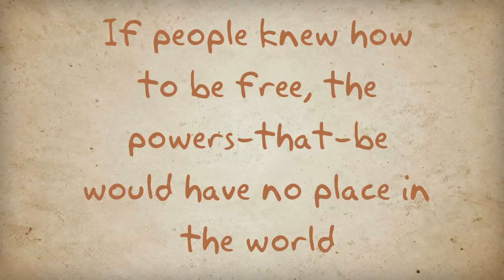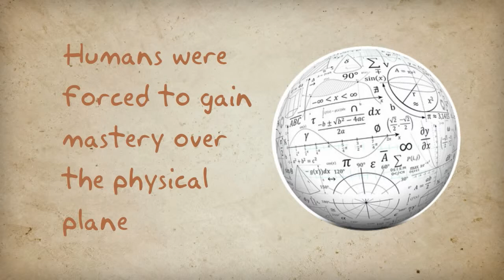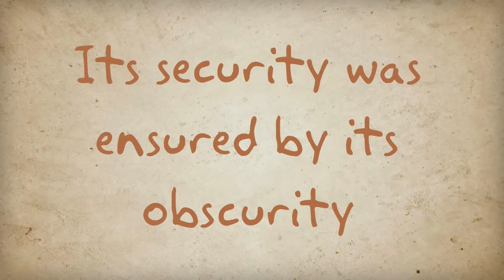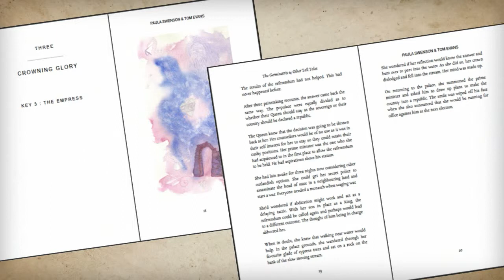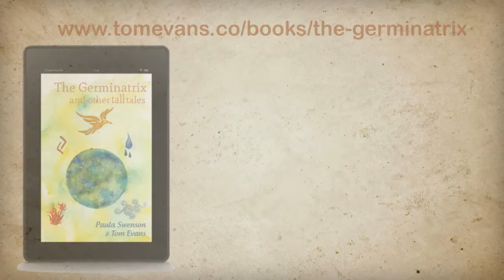How The Germinatrix Came To Be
The Germinatrix is a new book of magical short stories. This short video explains where it came from and why it was written.